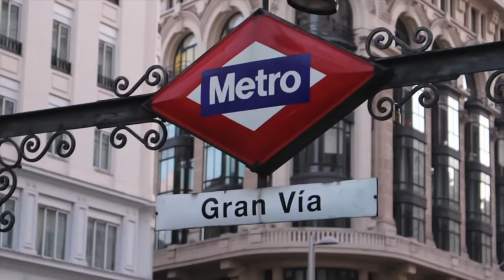Del miedo escénico al gozo escénico | Gonzalo Álvarez | TEDxGranVía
Esta charla es de un evento TEDx, organizado de manera independiente a las conferencias TED.

Habitualmente asociamos la presentación en público como una experiencia negativa y, de ahí, frecuentemente oímos hablar de "miedo escénico". ¿Y si tener que hacer una presentación ante una audiencia fuese una experiencia de placer tanto para el orador como para los asistentes?

Gonzalo Álvarez ayuda a las personas a contar al mundo con su propia voz y desde el corazón la historia que llevan dentro para que inspiren en su audiencia un cambio transformador. Ha publicado varios libros sobre Internet, y edita desde 2008 el blog El Arte de Presentar.